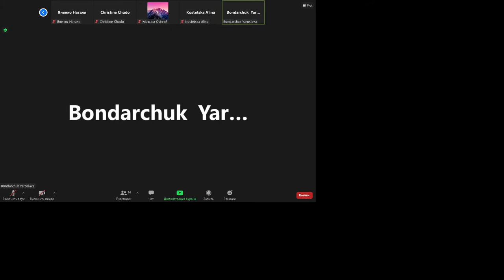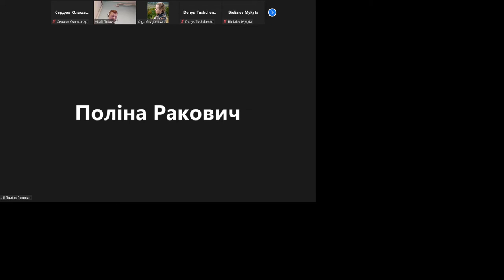{Аудит} Практика за 29.09.2021, часть 1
Технічний аудит
4 курс
7 семестр